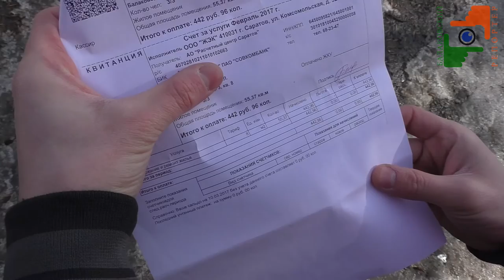Победа жителей над управляющей компанией